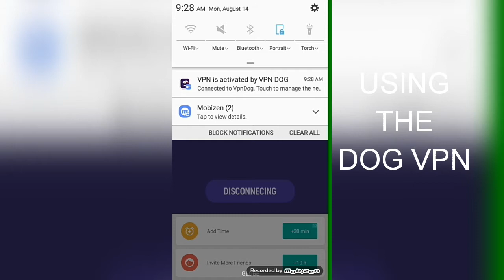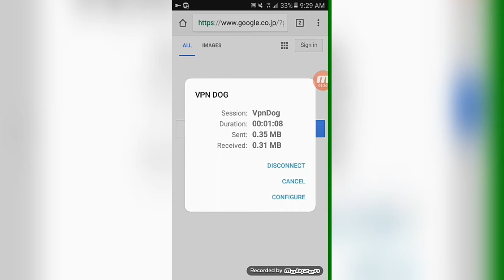DOG VPN FREE INTERNET 2017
FREE INTERNET USING DOG VPN THAT REALLY WORKS EVEN WITHOUT A LOAD USING GLOBE/TM SIM.